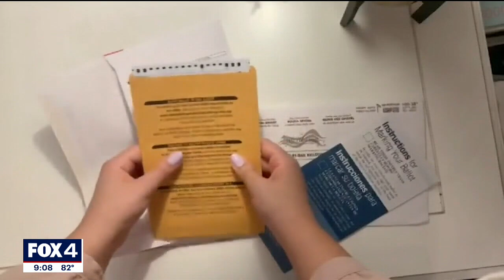County leaders divided over adding polling location at Dallas County jail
With the midterm election less than three months away, there's talk in Dallas County about adding a new polling location in the county jail. County commissioners are divided on the issue, but the ultimate decision is with the sheriff.